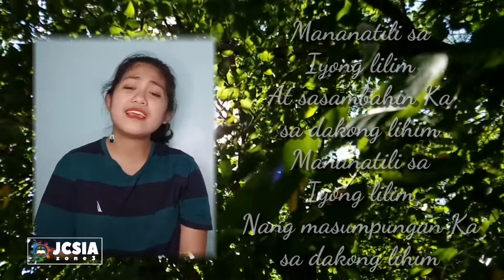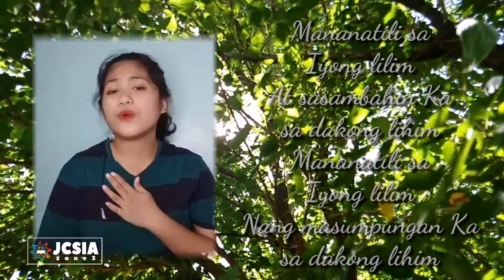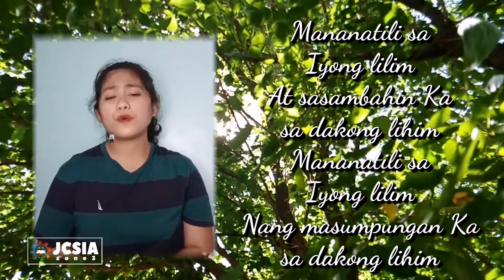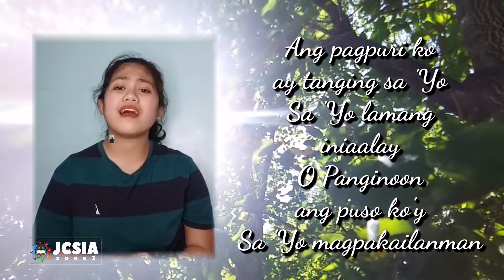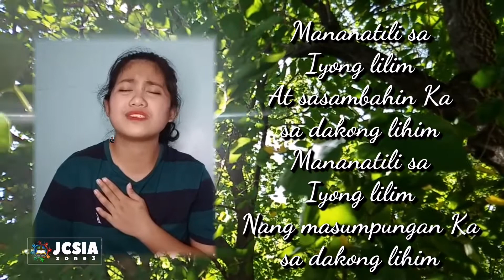Lilim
JCSIA Zone 3 Worship Service 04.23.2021